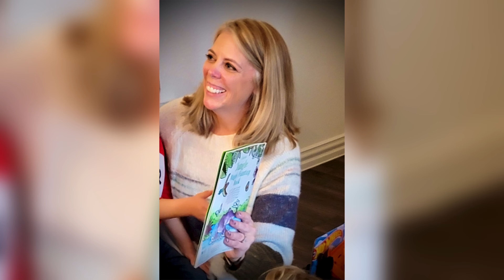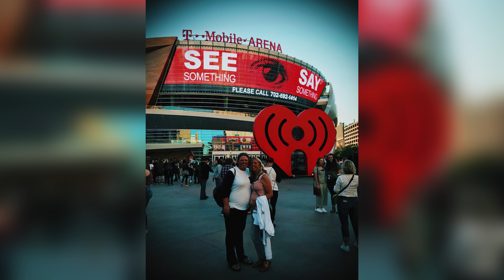Happy Birthday, Megan Carley